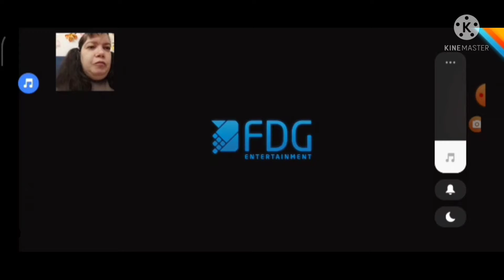Sa ne jucam Oceanhorn